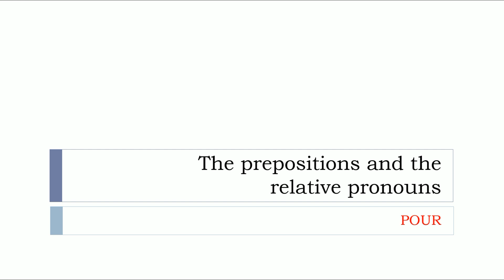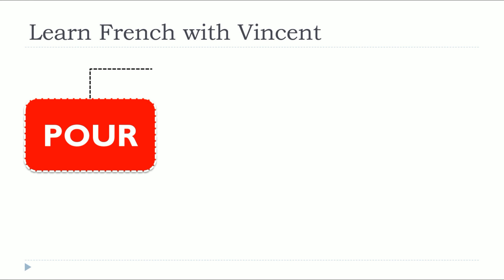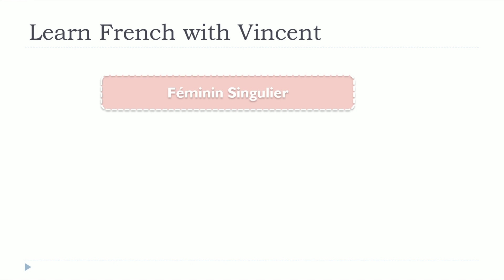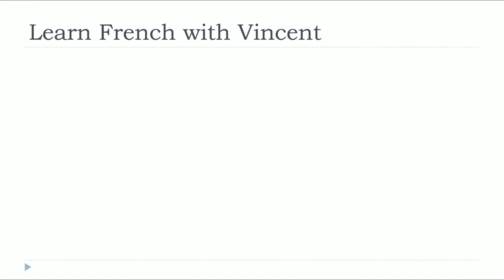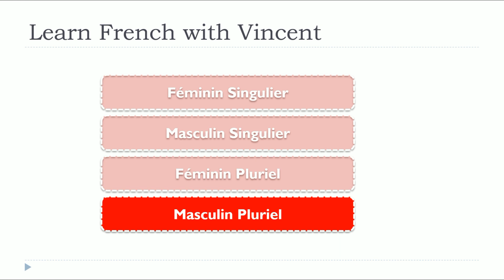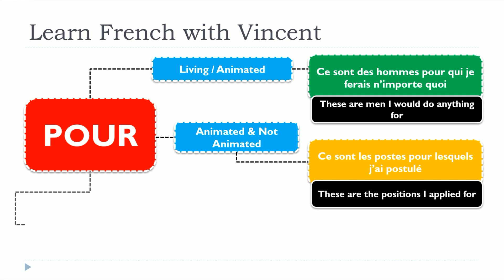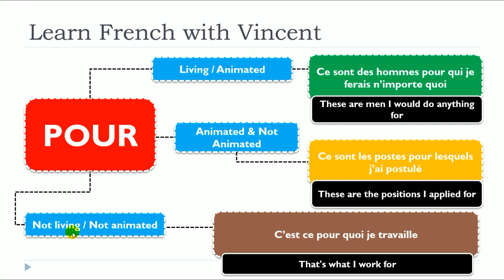Nuova lezione di francese 2024 I Les prépositions et les pronoms relatifs I POUR